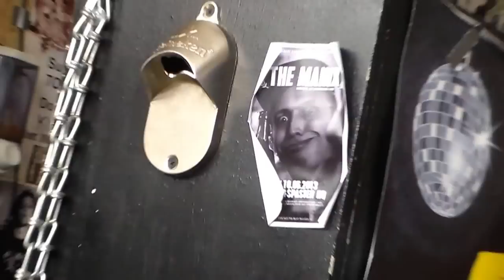Homies & Spasten Headquarter (H&S HQ)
An introduction to Nuremberg's most notorious punk rock venue. With footage from the first couple of shows in 2013, including PJ Bond, The Manix and Apologies, I Have None.